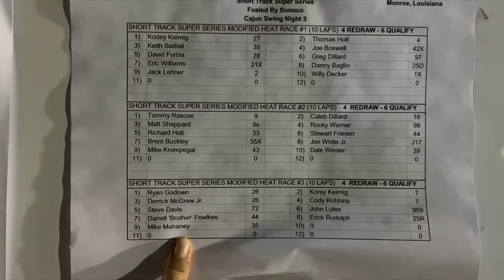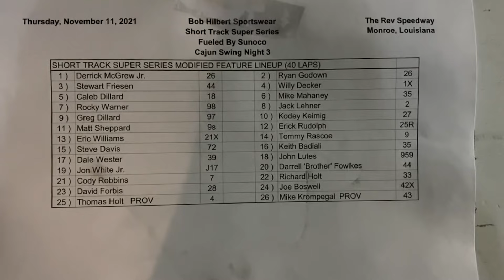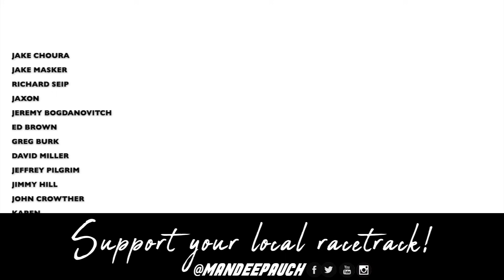Cajun Swing Day No.3 | Revolution Park Speedway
Join us as we head to The Rev for day number three of the Cajun Swing in Louisiana with the Short Track Super Series! What an incredible track!

Looking for more? Now you can become a part of the team and receive all kinds of exclusives! You'll receive access to exclusive videos, early access to merchandise, special merchandise made just for you, a private community where we can connect daily and so much more!

Feel free to send fan mail to:
Mandee Pauch
611 County Road 519